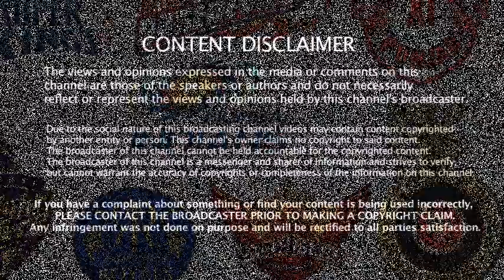IPL - இல் அதிக முறை 200+ ரன்கள் அடித்த அணிகள் | 4 - ம் இடத்தில் Mumbai Indians | IPL Records